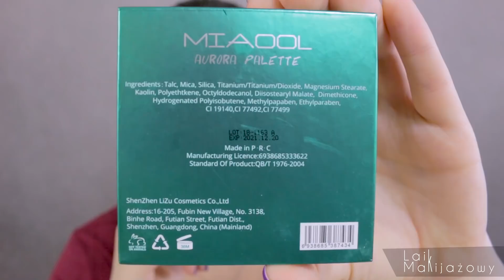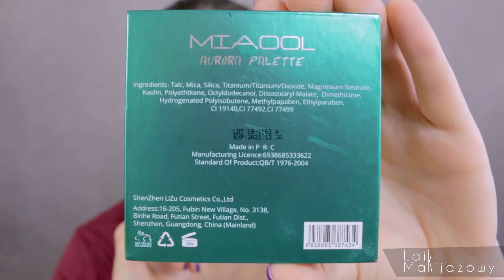Chińska inspiracja paletą Huda Beauty Emerald Obsessions z Aliexpress ❀ Cudowne eyelinery za grosze